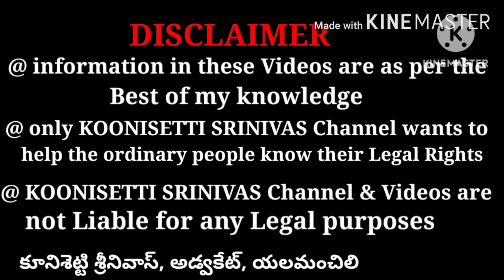ఉద్యోగానికి రాజీనామా, మళ్ళి కావాలన్నారు, హైకోర్టు తీర్పు. After Resignation Railway Job, can you get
రాజీనామా చేసి మళ్ళి, వెనక్కి తీసుకొని ఉద్యోగం పొందవచ్చా? చట్టం ఏం చెపుతుంది..